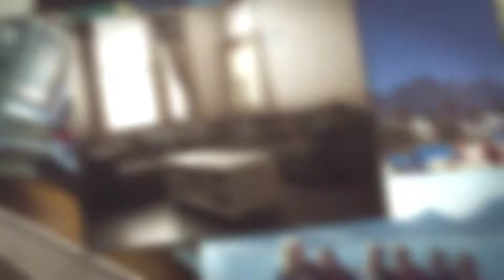Volunteer Accommodation in Cape Town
While volunteering with VolSol, this is what your accommodation in Cape Town would be like! Cozy and comfortable rooms, clean bathrooms and fully equipped kitchen. Experience the charm of living in a home away from home.